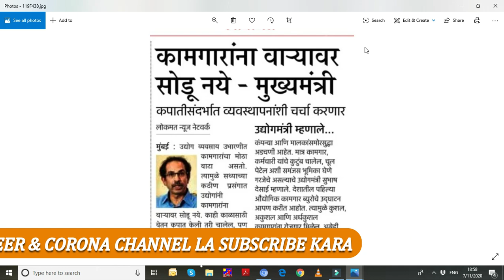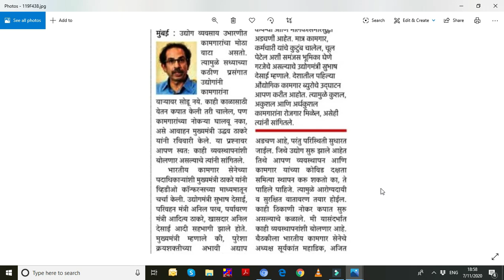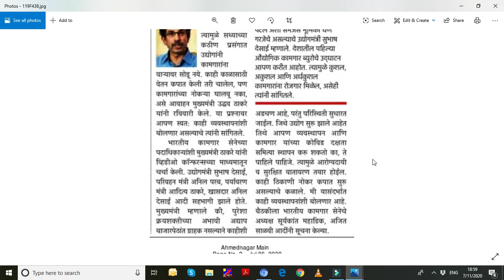नोकर कपात करू नका - मुख्यामंत्री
Covid-19  ya maha mari mule sampurn bhartat Lockdown hote tyachya mule
baryach companyani नोकर कपात keli ahe